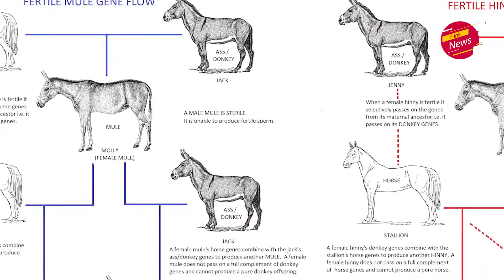10 điều thú vị về loài Ngựa | Thế Giới Động Vật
10 điều thú vị về loài Ngựa | Pink News.
Trong video này mình chúng mình sẽ khám phá những điều thú vị về loài ngựa nhé.

- Một số tư liệu được sử dụng trong video thuộc về các chủ sở hữu đáng kính.